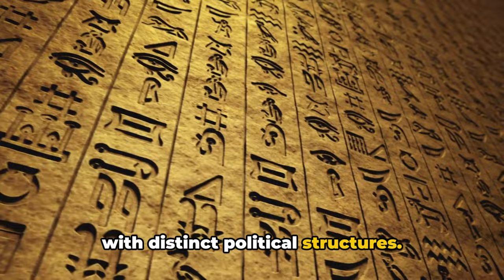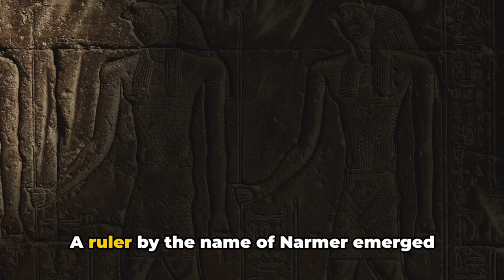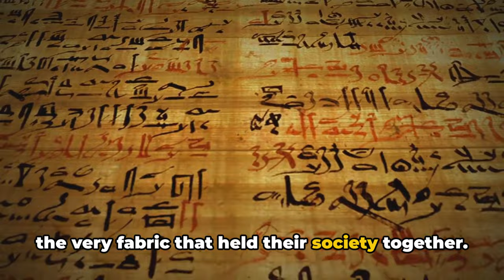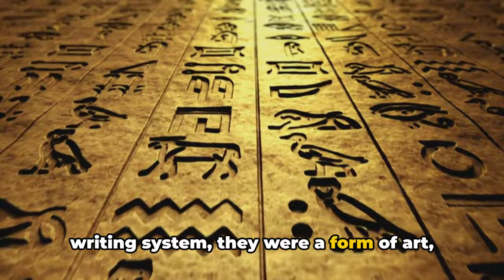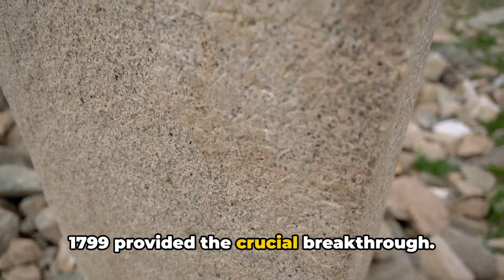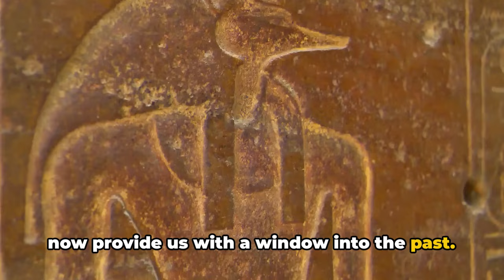Uncovering Ancient Egypt's Mysterious Origins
The origins of ancient Egypt have long been shrouded in mystery and myth. But in this video, we'll dive into the latest archaeological and scientific research to uncover the true origins of this fascinating civilization. Get ready to unravel the secrets of ancient Egypt like never before!

OUTLINE:
00:00:00 Dawn of Civilization
00:00:45 Formation of the Kingdoms
00:01:34 Achievements in Architecture
00:03:35 The Spiritual Backbone
00:04:27 The Mystery of Hieroglyphs
00:05:23 The New Kingdom
00:07:20 Decline and Legacy
00:09:14 A Legacy Unearthed